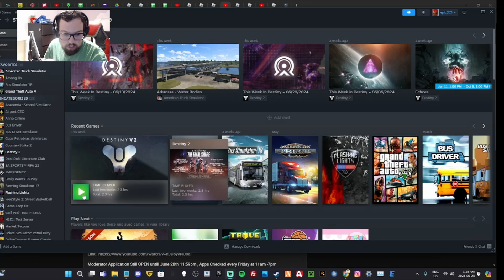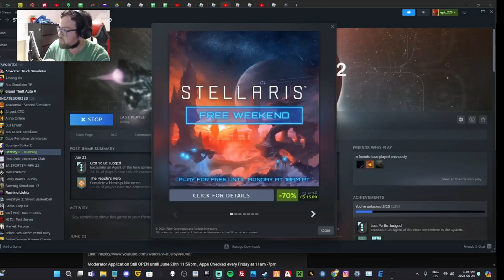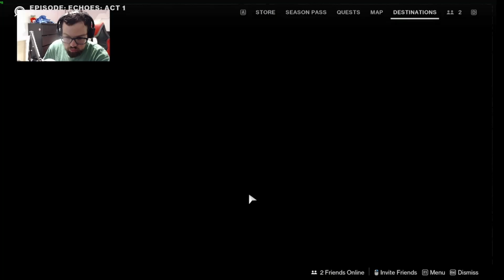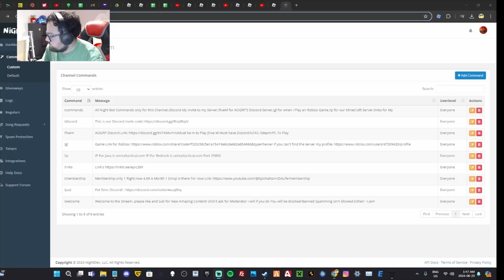Destiny2 Gameplay 6/23/24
My Info